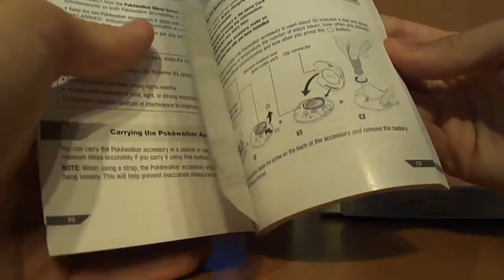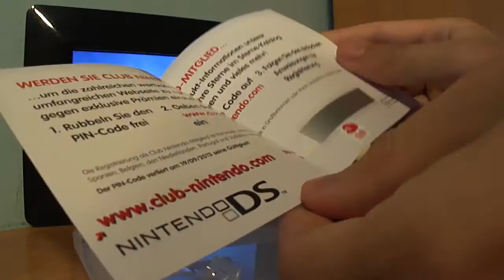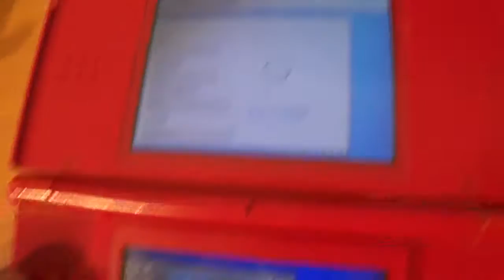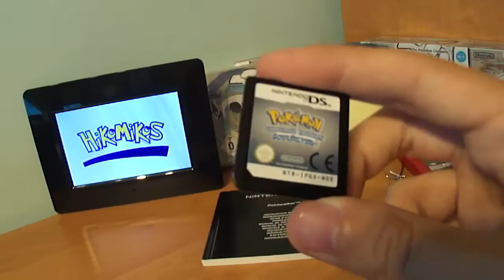Pokemon Silver Soul Unboxing Rozpakowywanie Hikomikos